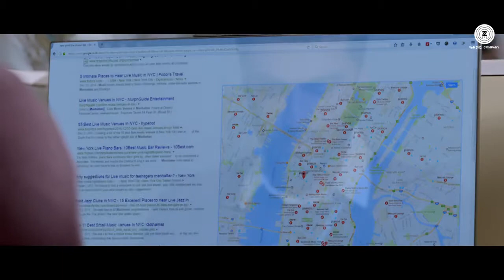Lost Without You | Half Girlfriend - Arjun K & Shraddha K - Ami Mishra & Anushka Shahaney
Presenting the video of Lost Without You sung by Ami Mishra & Anushka Shahaney

Song - Lost Without You
Singers - Ami Mishra & Anushka Shahaney
Composer - Ami Mishra
Lyricist - Kunaal Vermaa & Anushka Shahaney

Music Arranged And Programmed By Dj Phukan
Asst. Madhab Deka
Flute and Wood Winds by Navin Kumar
Guitars by Indra Chetia and Rakshit Wesley
Erhu by Spring Yang (Atlanta, USA)
Dizi by Viki Lu (Atlanta, USA)

Vocals Recorded at PhatBox, Mumbai
Recording Engineer's - Pankaj Borah and Bhaskar Sarma
Erhu and Dizi recorded at Chromatic (Atlanta, USA)
Recording Session at Atlanta Conducted Supervised by Jayanta Pathak (Atlanta, USA)
Assistant Mix Engineer - Michael Edwin Pillai & Lucky
Mixing & Mastering - Eric Pillai (Future sound of Bombay)